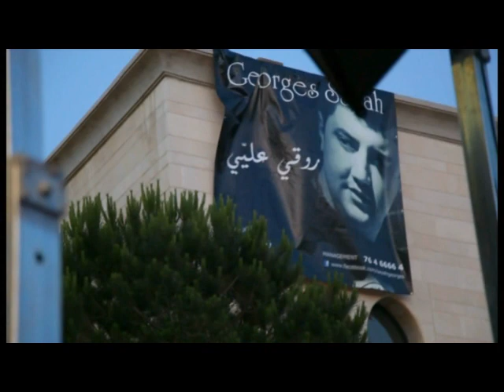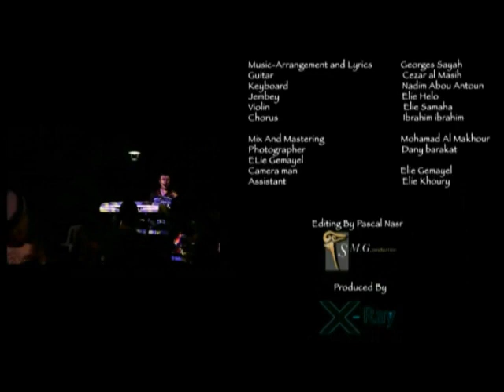Georges Sayah - Rou2i 3layi / جورج صياح - روقي عليي